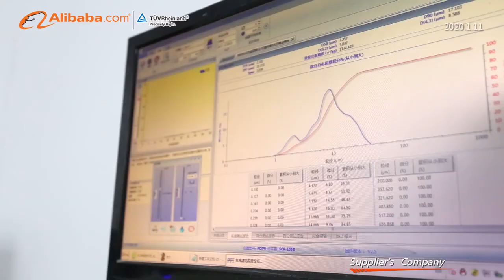Changsha Tianchuang Powder Technology, China Tencan Laboratory Ball Mills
Changsha Tianchuang Powder Technology Co.,ltd is founded in 2006. It is located in Xingsha Town, Changsha City of Hunan Province, China. Our factory is a supplier of manufacturing planetary ball mill, roll ball mil, stirring machine, mixer machine, vibration ball mill, vacuum glove box, mill tank, ball media..

Harvard University, Peking University, Tsingha University, Foxconn, BYD, CASC etc are our regular customers, giving high praise for our machines for their long using life with less mechanical failure. With the sustained business conception of "credit is the basis, quality is the first", we gain the high trust from customers.